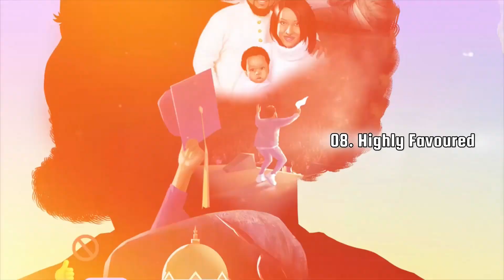Henrisoul - Highly Favoured (The Mandate Album Official Audio)